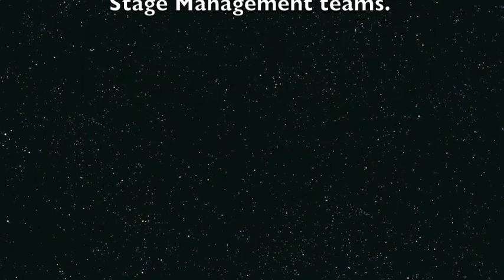Empress Stah and Vospertron Live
Glastonbury Festival Circus Big Top 2011
A mash up show with Empress Stah, Vospertron & Designs in Air.
Devised in 48 hours and performed over 3 days in the mud !!